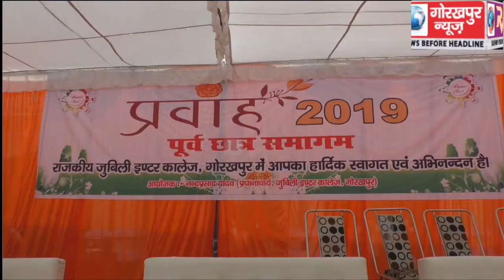राजकीय जुबिली इंटर कॉलेज में आयोजित हुआ प्रवाह 2019,समागम में भाव विह्वल हुए पुरातन छात्र